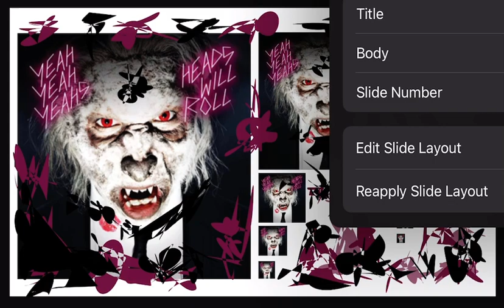TAOS001 - HEADS WILL ROLL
In the mood with Stefano’s past. One by one today